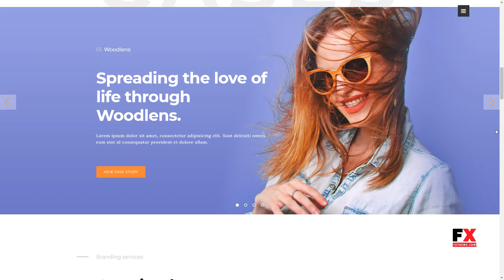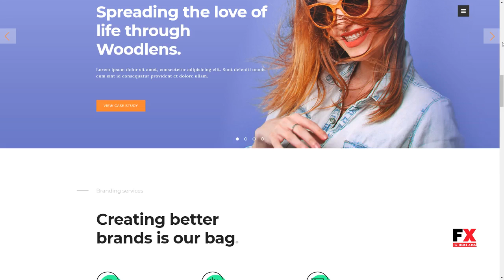Jekeo - Creative WordPress Theme Jez Fred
Columns 4+

 Layout Responsive

 Tags agency, business, creative, design, gallery, minimal, modern, portfolio, studio, video header